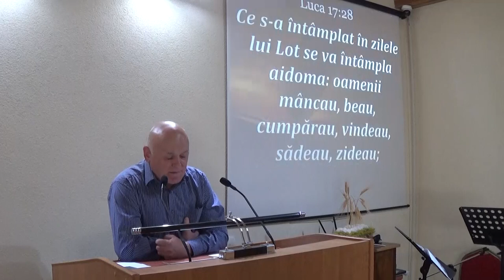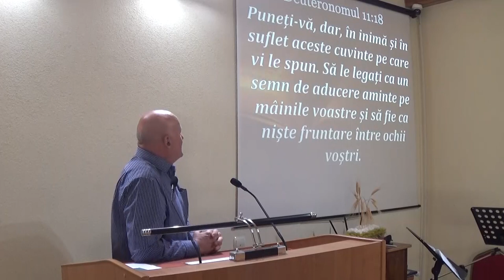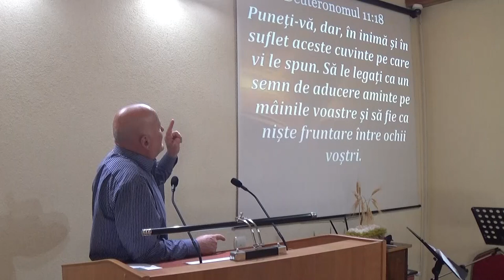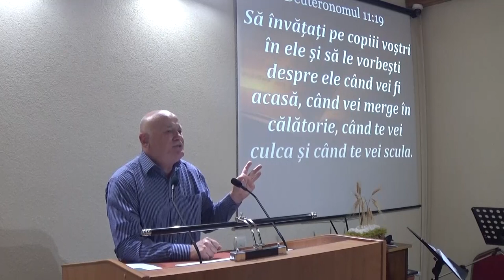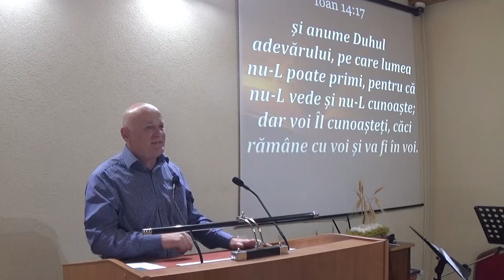Trei modele de a invata - Ionica Pop - 22.05.22